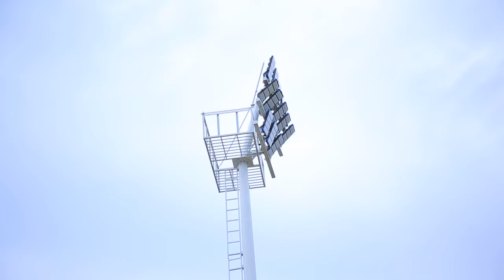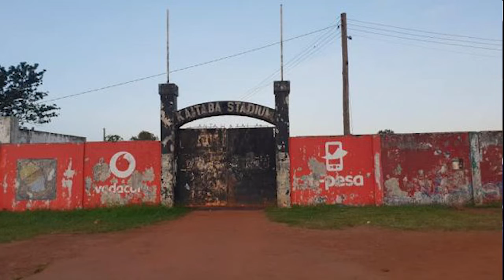UWANJA WA MPIRA WA KAITABA KUWASHWA TAA;SASA MECHI KUCHEZWA USIKU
Kuelekea Mechi ya Ligi kuu Tanzania bara NBC Kati ya Kagera Sugar fc na Simba Sports Club Itakayochezwa Uwanja wa Kaitaba January 26 2022
kwa mara ya Kwanza Mchezo huu Utachezwa Usiku Kutokana na zoezi la Ufungwaji wa Taa za uwanjani kukamilika katika uwanja wa Kaitaba.